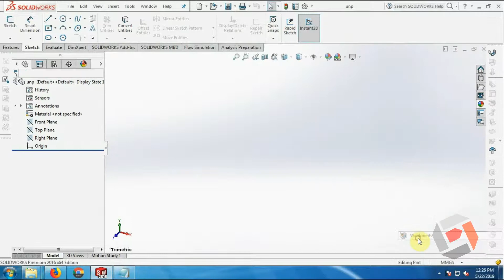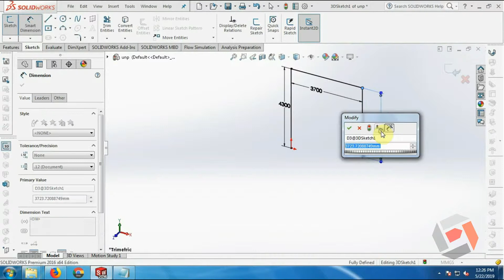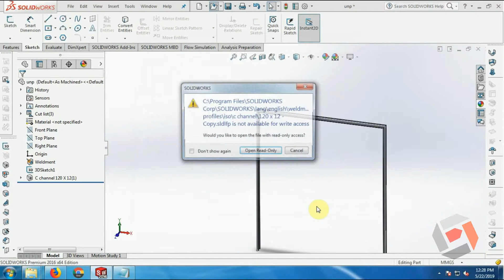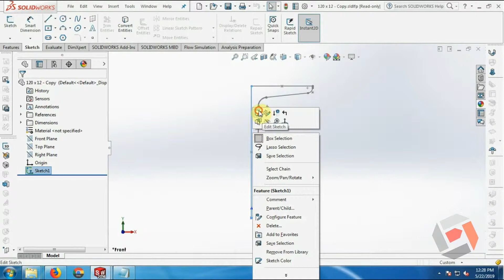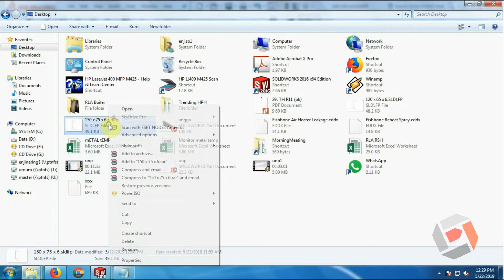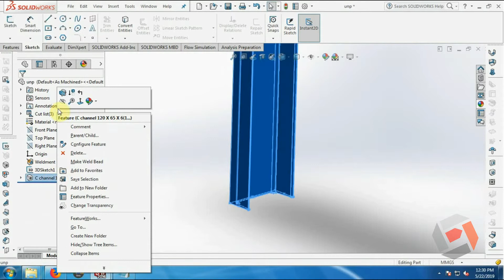Tutorial Solidworks Make Your Own Custom Structure Profile ( Beam Profile )